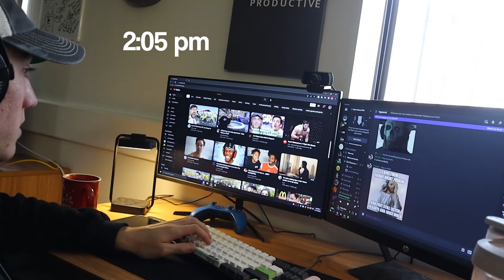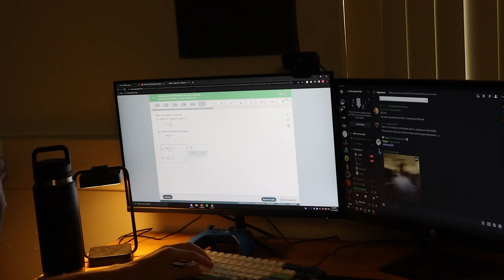Creating Content as a College Freshman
In this video, I bring you along with me throughout my day as a college vlogger. From posting a video, to schoolwork, to going to the gym, this video has it all.

➥ If you watched all the way through, Thank You